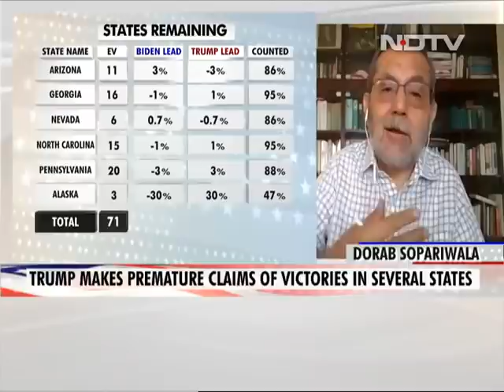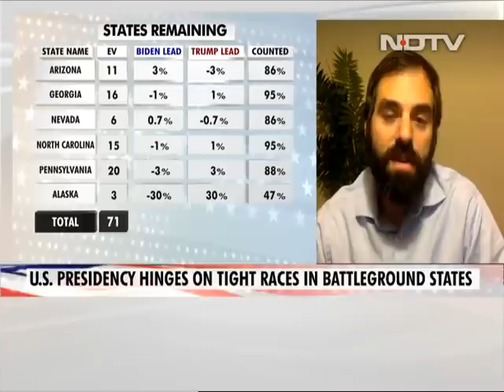US Election Results: Biden Wins Key States Wisconsin, Michigan, Trump Alleges Fraud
US Election 2020: US Democrat Joe Biden took a huge step Wednesday to capturing the White House, with wins in Michigan and Wisconsin bringing him close to a majority, but President Donald Trump responded with a diatribe alleging mass fraud and demanding a halt to vote counting.  In a brief address on national television, flanked by American flags and his Vice Presidential pick Kamala Harris, Mr Biden said he wasn't yet declaring victory, but said that "when the count is finished, we believe we will be the winners." By flipping the northern battlegrounds of Michigan and Wisconsin, Mr Biden reached 264 electoral votes against 214 so far for Mr Trump. By adding the six of Nevada, where he is narrowly ahead, he would hit the magic number of 270 needed to win the White House.